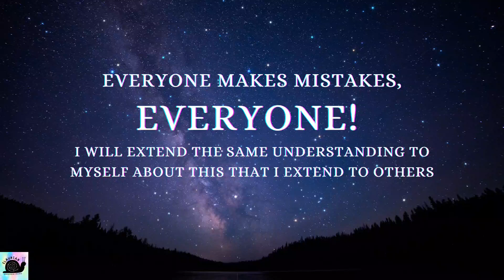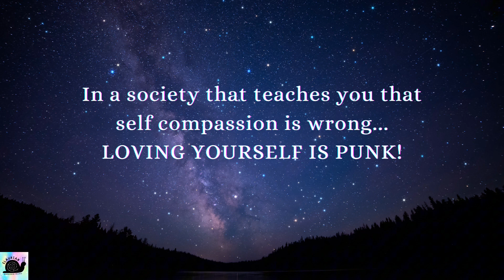Self Compassion Reminders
Some reminders for Self Compassion.

ID - A series of affirmations in white writing on a starry sky background that read.

EVERYONE MAKES MISTAKES,
I WILL EXTEND THE SAME UNDERSTANDING TO
MYSELF ABOUT THIS THAT I EXTEND TO OTHERS

Self compassion is a powerful antidote to shame

Self compassion doesn't mean ignoring our mistakes and "flaws", it's about accepting those are only PART of us, along with our successes and virtues. We are all a million different things!

SELF COMPASSION CAN BE HARD TO DEVELOP, BUT LIKE MOST THINGS IT GETS EASIER WITH PRACTICE

Self compassion is NOT self indulgence, it is simply learning to turn love and understanding inward, something everyone deserves to be able to do

WHO'S VOICE IS TELLING ME THAT SELF COMPASSION IS SELF INDULGENCE? AND DO I HAVE TO LISTEN?!

NO ONE IS PERFECT AND THAT IS OK

In a society that teaches you that self compassion is wrong...
LOVING YOURSELF IS PUNK!